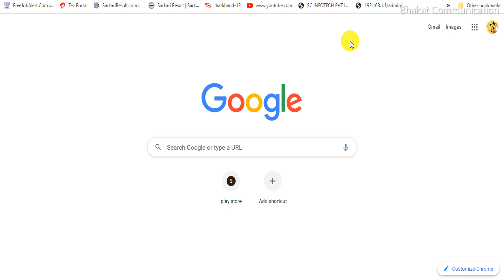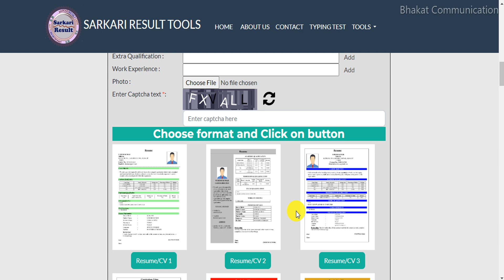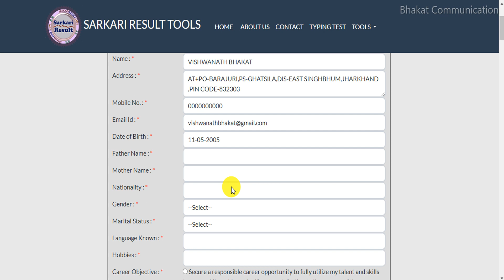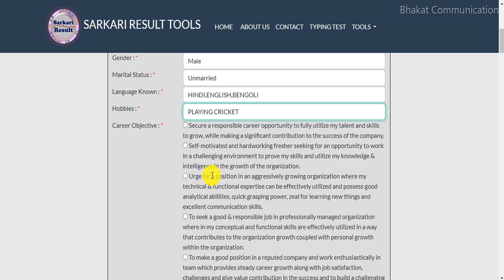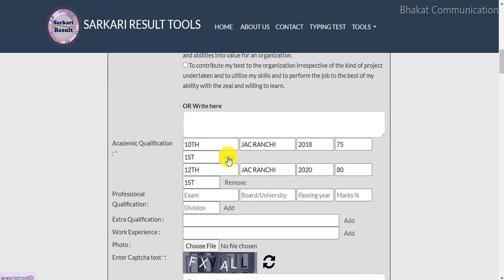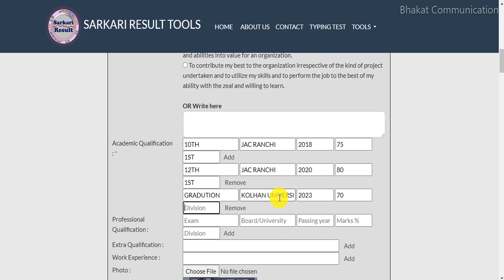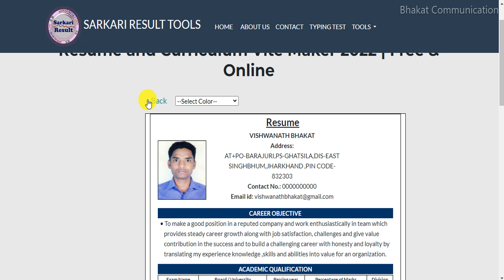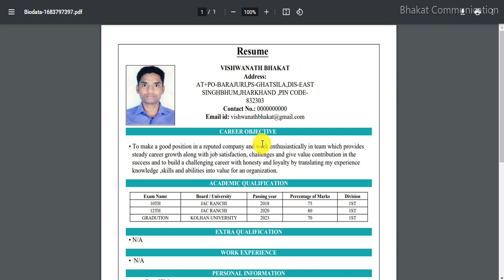How to make resume without ms word | bina ms word ke resume kaise banaye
Hi
My Name is Vishwanath and Wel Come to My Youtube Channel Bhakat Communication .

Tags-ms word me resume kaise banaye
how to make resume on ms word
resume kaise banaye
ms word me resume kaise banate hain resume
computer me resume kaise banaye
how to make resume
ms word
resume kaise banaye job ke liye
ms word resume tutorial
how to make resume in ms word
how to write a resume
resume format
resume maker
resume in ms word
how to make resume for job
how to make resume on compuer in hindi

✔️सभी जानकारी जो मैंने वीडियो में दिखाई है जैसे, ईमेल पता, पंजीकरण आईडी, उपयोगकर्ता आईडी, कोई पासवर्ड, साइन-इन क्रेडेंशियल, नाम, पिता का नाम, माता का नाम, घर का पता जैसे पत्राचार/वर्तमान पता या स्थायी पता, संपर्क नंबर/ टेलीफोन नंबर, शैक्षिक योग्यता विवरण, कोई भी आईडी, फोटो, हस्ताक्षर, दस्तावेज, पासपोर्ट नंबर, पैन नंबर, आधार नंबर, मेडिकल रिकॉर्ड, बैंक खाते की जानकारी आदि नकली/डमी हैं, जिसका अर्थ है कि उपरोक्त सभी विवरण जो मैं कुछ में दिखाता हूं हमारा वीडियो इस दुनिया के किसी भी व्यक्ति, जीवित या मृत व्यक्ति से संबंधित नहीं है, सभी जानकारी शैक्षिक उद्देश्य के लिए नकली/काल्पनिक/डमी है ताकि दर्शकों को समझाया जा सके कि आपको कहां क्या भरना है, यदि जानकारी उत्पीड़न नीति का उल्लंघन करती है तो टीम यूट्यूब तो फिर मैं (विश्वनाथ भकत) इसके लिए पूरी तरह से जिम्मेदार हूं, लेकिन जैसा कि मैंने उल्लेख किया है कि सभी जानकारी किसी भी वास्तविक इंसान से संबंधित नहीं है, सभी विवरण सिर्फ लोगों को सिखाने के लिए नकली हैं। धन्यवाद !